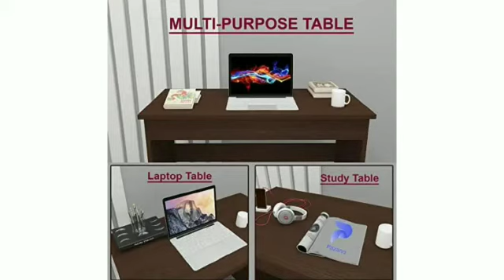Pazano Computer Table for Home Office, Study Table for Adults, Office/Study/Work Desk (PZ-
【Computer Desk Space 】Computer workstations Panel Dimension: 90x 45cm. Large space for a computer desk, great choice for home office activity including writing work. Desk Height: 75cm. Great for allowing tall people plenty of leg room for rest and relax.
【Modern Design】This sturdy desk designed in elegance. Durable structure with load bearing capacity of 80 kg on table.
【Multifunction Tables 】This desk have reasonable and modern design,it can widely use for computer desk,conference table,dining table,office desk,writing desks,ect.
【Easy to Assemble】Hassle free & Time Saving Installation for computer desk, assembled in less than 10 minutes, which will save your valuable time. We pursue quality and provide professional after-sales support.
Note - 10 Days Return & Replacement Policy against manufacturing defects only. Refund will be initiated once we receive table to our warehouse.